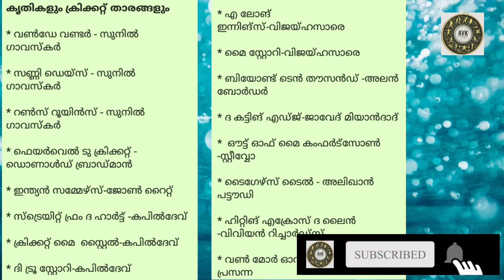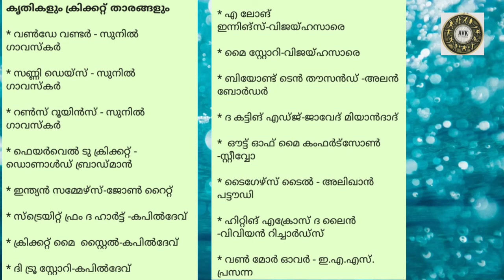Ktet Category 4 Physical Education (PSC) part 7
which question in physical education ktet
Repeat question in physical education
ktet category 4 physical education malayalam
ktet category 4 physical education
health and physical education
physical education
ktet category 1 pedagogy
കായിക താരങ്ങളും രചനകളും
autobiography of sports man
sports man and books
sports man and works
ktet category 3 answer key 2021

Note: All information provided by FITNESS AVK is of a general nature and is furnished only for educational/entertainment purposes only